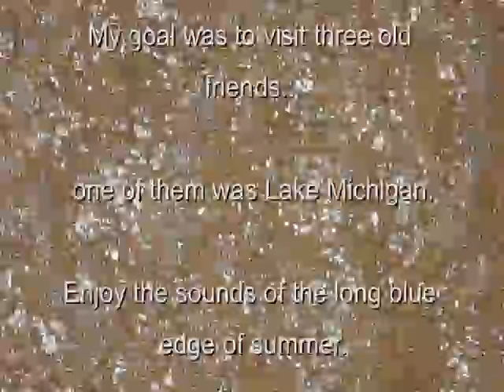Michigan seems like a dream to me now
I went back to Michigan, the state of my birth, where I resided for over 50 years.  There is little I miss about that place; a few friends, topsoil, and that beautiful long blue edge of summer that is named Lake Michigan.

Here are the sights and sound of the lake shore captured a Kirk Park in Ottawa County.  Feel free to take a dip!